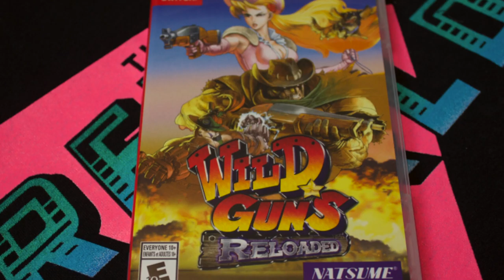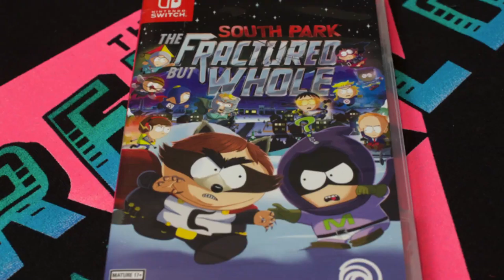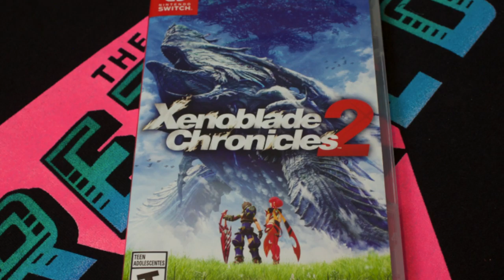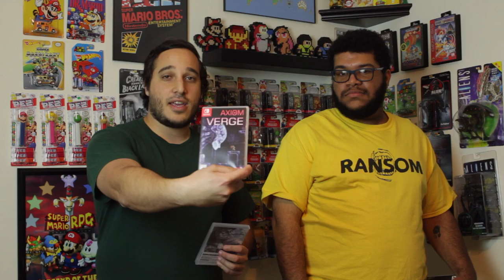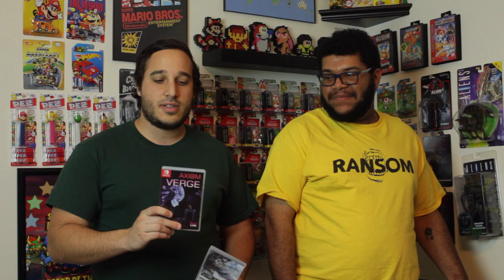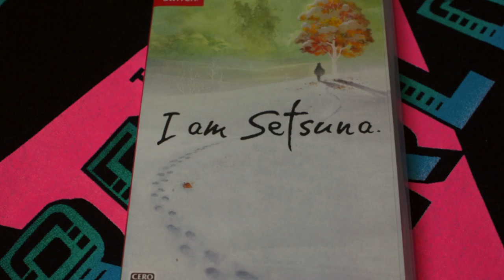12 Nintendo Switch Games You Should Play!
Today we are bringing you 12 switch games you should definitely check out! RIP to my old game room but I'm glad this footage was saved!